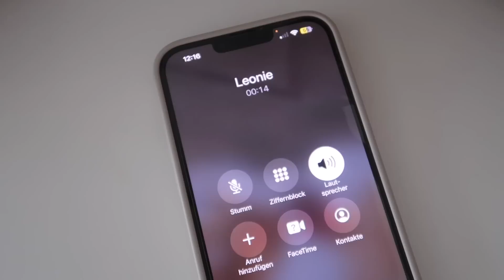wieder DAAAA | was sich alles verändert hat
Hi,
wir freuen uns das du da bist. Wir vier sind eine bunt zusammengewürfelte Patchwork Familie aus Köln. Ich, Jessica bin Mama von Joel 11 und Lea 8 Jahre. Mein Partner Sascha ist die perfekt ergänzung und unser aller Ruhepohl. Wir freuen uns dich durch unseren Alltag, der nie langweilig ist mit zu nehmen.

Nach neuen Datenschutzrichtlinien bin ich verpflichtet alles mit Werbung zu markieren, was nicht heisst das ich dafür bezahlt wurde oder mir das Produkt kostenlos zur Verfügung gestellt wurde. Dies werde ich gesondert und sofort erkenntlich für euch makieren.

*Werbung da Markennennung und Erkennung!